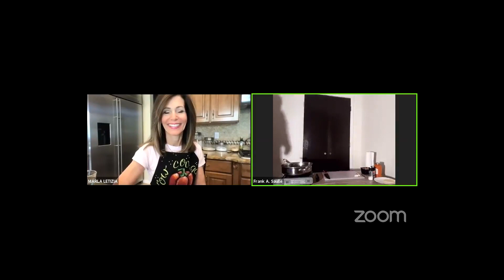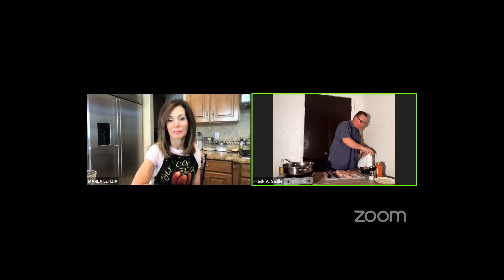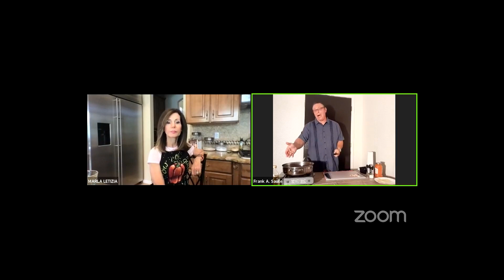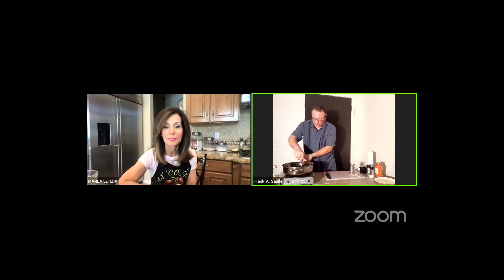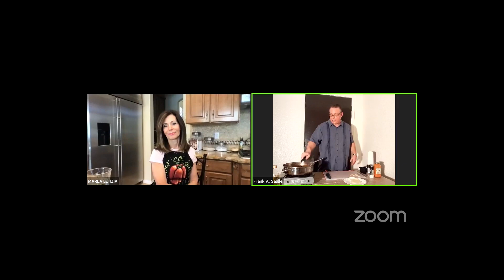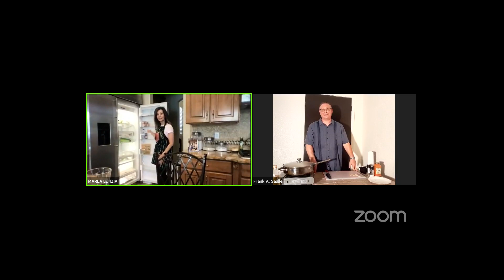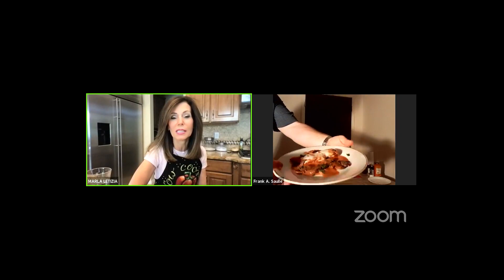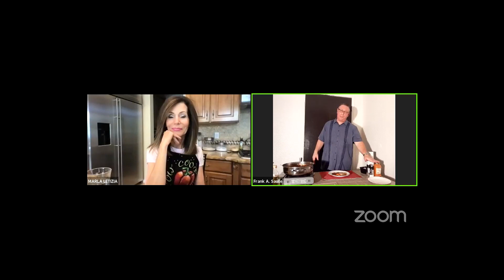Marla Letizia and Frank Saulle Zoom meeting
Watch Nanny Bubby Live on Facebook M-F at 3 PM PDT

Guest Name: Frank Saulle